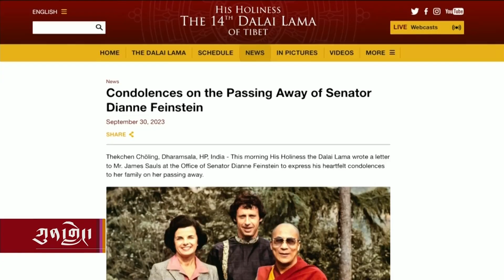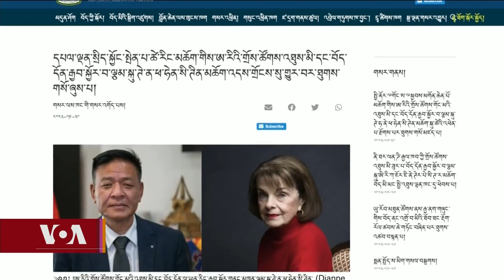Reflecting on Senator Dianne Feinstein's Lasting Impact on Tibet.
ལྕམ་ཌ་ཡེན་ཧྥེན་སི་ཐན་དམ་པ་མཆོག་གི་བོད་དོན་སྐོར་གྱི་མཛད་རྗེས།
ཐེངས་འདིའི་ཀུན་གླེང་ལས་རིམ་ནང་ཚེ་རིང་དབང་མོ་ལགས་ཀྱིས་ཨ་རིའི་གྲོས་ཚོགས་གོང་མའི་འཐུས་མི་ལྕམ་ཌ་ཡེན་ཧྥེན་སི་ཐན་Dianne Feinstein དམ་པ་མཆོག་སྐུ་ཚེ་མ་ཟིན་པའི་ཡིད་སྐྱོ་བའི་གནས་ཚུལ་ཐོན་པ་དང་འབྲེལ། དམ་པ་ཁོང་གིས་བོད་དོན་སྐོར་ལ་བཞག་པའི་མཛད་རྗེས་དང་ཤུགས་རྐྱེན་སོགས་ཀྱི་སྐོར་རྒྱལ་སྤྱིའི་བོད་དོན་ལས་འགུལ་ཁང་གི་ཞིབ་འཇུག་སྡེ་ཚན་གྱི་འགན་འཛིན་བུ་ཆུང་ཚེ་རིང་ལགས་སུ་བཅར་འདྲི་ཞུས་ཡོད།
Dianne Feinstein, who spent an impressive three decades in the Senate, earning her the title of the longest-serving female US senator in history, fostered a profound and enduring relationship with Tibet and His Holiness the Dalai Lama. She played a pivotal role in championing crucial Tibetan legislation and tirelessly worked towards a diplomatic resolution to China's enduring occupation of Tibet. Unfortunately, Senator Feinstein passed away at the age of 90, following several months of declining health. To honor her significant contributions, we have invited Buchung Tsering la, Research and Monitoring Unit of ICT, to reflect on Senator Dianne Feinstein's extraordinary influence on Tibet.  Host: Tsering Wangmo.